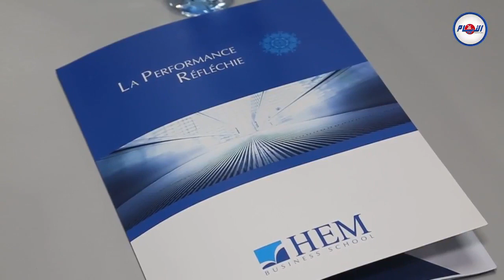Reportage AlAyam 24 – L’Université Citoyenne®, 2018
Reportage réalisé par AlAyam 24 lors de la conférence de presse organisée à l’occasion du lancement de la 21ème édition de l’Université Citoyenne® par la Fondation HEM, tenue le Jeudi 4 janvier 2018 au siège de HEM à Casablanca.